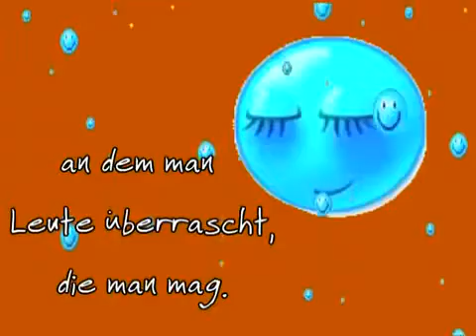GUTEN TAG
Wochenende